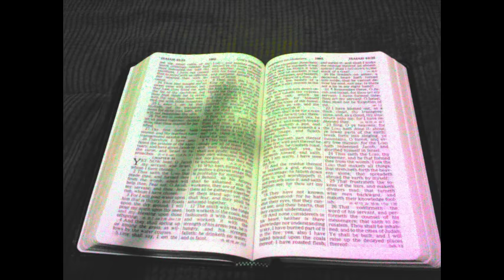ALL NIGHT PRAYER HOUSE CLEANSING & BLESSING PRAYER, by Brother Carlos Oliveira 6 hour